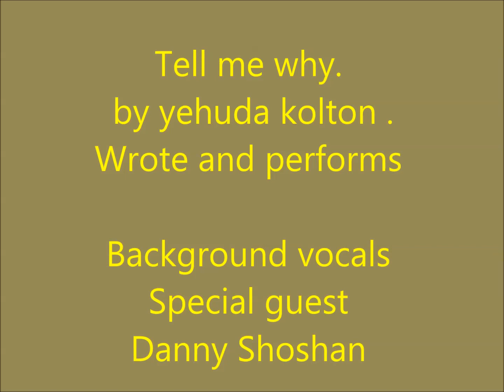Tell the world about love - Composed and recorded -Yehuda Kolton